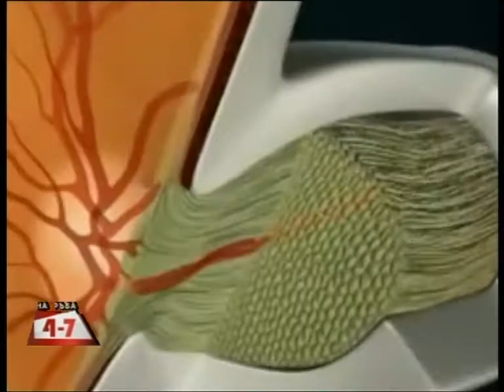Между 70 000 и 80 000 души в България страдат от глаукома. На Ръба (05.03.2014 г.)